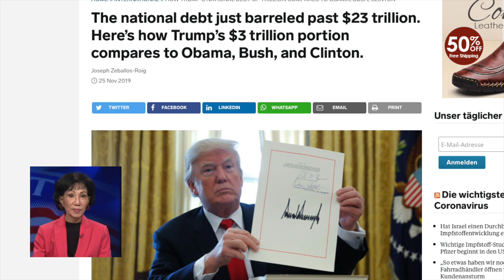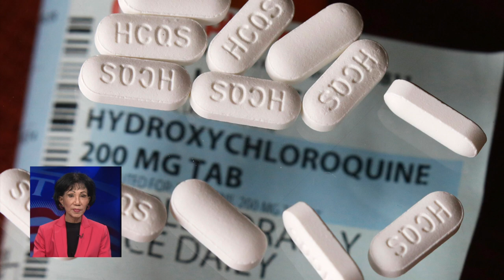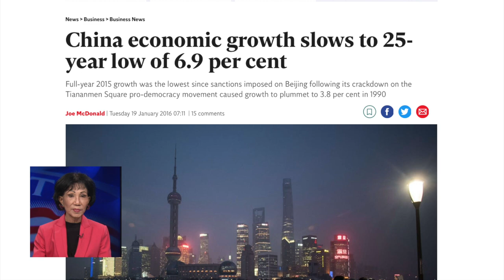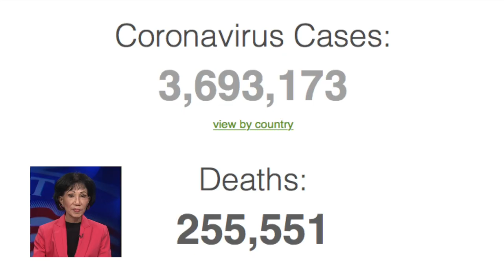VATV | Tiếng Nói Cử Tri Với Jackie Bông May 5, 2020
VATV | TNCT – Kinh Doanh Bắt Đầu Lại
Jackie Bông - April 30, 2020

Muốn cứu vãng kinh tế Hoa Kỳ, TT Trump ra lệnh mở cữa cơ sở kinh doanh trở lại trong giữa tháng Tư vì thấy tỷ lệ thất nghiệp lên cao đến kỹ lục 27 triệu người ở nhà ăn trợ cấp cã trăm triệu MK trong chương trình tài trợ hai đợt do Quốc Hội thông qua.  Hơn nữa, TT nhận xét ngân sách liên bang tiếp tục thăm thủng cho tài khoá năm 2020 hơn 23,000 tỷ MK, vì nợ công khoảng 10,000 tỷ MK nhắm vào tiêu thụ hơn là phát triễn kinh tế.  Ngoài ra, hơn một triệu người bị nhiễm bệnh Covid với hơn 58,000 người tữ vong, hơn cã số người chết trong chiến tranh VN, cho đến ngày 28 tháng Tư.  Vì thế, Thống Đốc đảng Cộng Hoà trong 14 tiểu bang liền làm theo lệnh TT và cho phép một số cơ sở thương mại hoạt động lại và mở cữa các trường học cũng như các bảy biễn.

Về phần y tế, TT cũng đưa ra vài biện pháp chữa trị Covid như uốn liều thuốc trị sốt rét Hydroxy-Chloroquine, hay tiêm vào trong người thuốc tẩy uế Clorox hay thoa trên mình thuốc khữ trùng Lysol đễ diệt virus. Nhiều BS liền khuyến cáo là tuyệt đối không tiêu thụ bất cứ những lều thuốc nguy hiễm kễ trên vì có thễ giết người.  TT cũng đề nghị hệ thống đèn cực tím, (ultra-violet light), đễ tiêu diệt virus.  Liền sau đó, trung tâm y tế Bnei Brak bên Israel đã thữ nghiệm công nghệ đèn tím đễ xem kết quả sẽ ra sao?

Trên phương diện quốc tế, Liên Minh Âu Châu (EU) cũng chĩ đạo mở lỏng lệnh phong toả nhưng phải có quy trình và đo lường những rủi ro. Uỷ ban Châu Âu đề nghị thiết lập một khuôn khổ chung đễ thữ nghiệm, thu thập dữ liệu và hổ trợ hệ thống châm sốc sức khoẻ quốc gia. Sau khi mở lỏng kinh tế thì tại London và Shanghai, giá các kim loại cơ bản như đồng, nhôm, kẽm và giá vàng thế giới tăng 2%. Nhưng tại Trung Quốc, Bloomberg Economics cho rằng mức sụt giãm sản xuất và kinh doanh có thễ xuống thấp từ 6% đến 11%, và IMF cũng cho là mức tăng trưỡng GDP năm 2020 của Bắc Kinh tuột xuống còn 1.2 %, so với GDP của Hoa Kỳ tuột còn 4.8%

Tại LHQ, TTK Antonio Guterres, kêu gọi lãnh đạo các nước và lãnh vực tư nhân chung tay phát triễn vắc xin, và Ngoại trưỡng Anh, Dominic Raab, đề nghị tổ chức Hội Nghị Thượng Đỉnh toàn cầu chống Covid-19 trong đầu tháng Sáu đễ khuyến khích cộng đồng quốc tế tìm ra vắc xin chữa trị Covid-19, vì hiện nay đã có 3.1 triệu người bị nhiễm trên toàn cầu và 217,000 ca tữ vong.   Tuy nhiên, một số dân chúng toàn cầu thở nhẹ khi thấy họ đi ra đường trở lại được và làm việc bình thường, không bị tù túng hảm mình trong bốn vách tường như trước nữa.